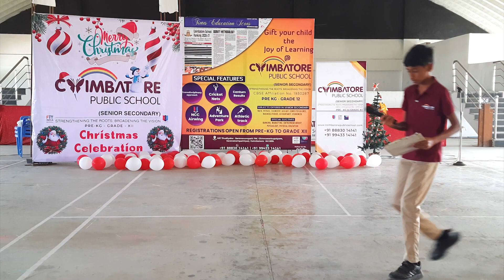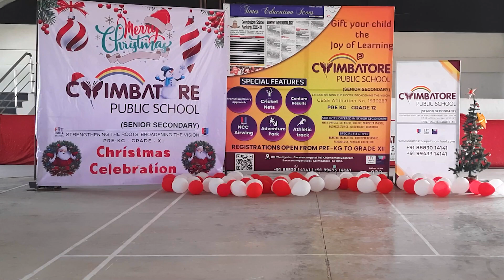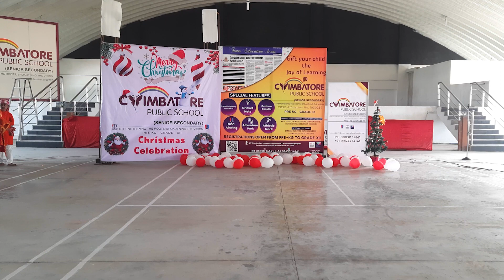COIMBATORE PUBLIC SCHOOL | CHRISTMAS CELEBRATION -2021